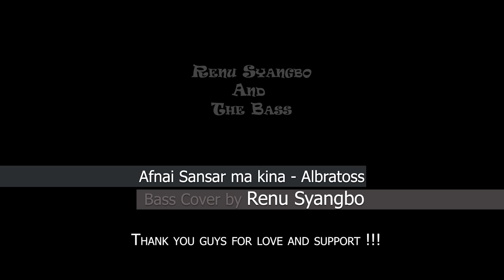Albatross-Afnai Sansar Ma Kina(Bass cover)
Dedicated to all the Albatross lovers and also my favourite from Albatross!